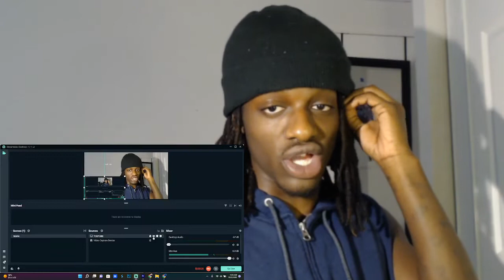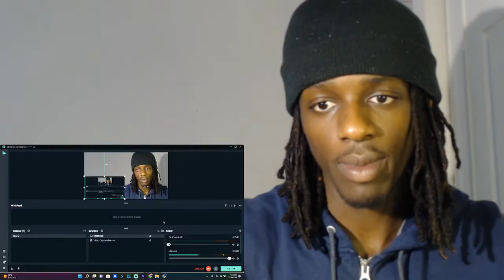NOVA ROCKAFELLER - DEAR NOVA